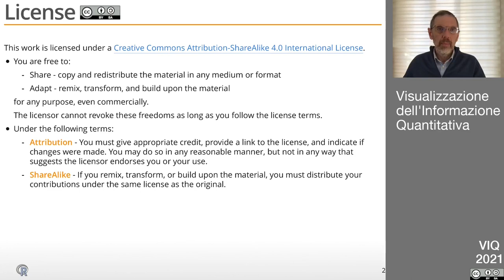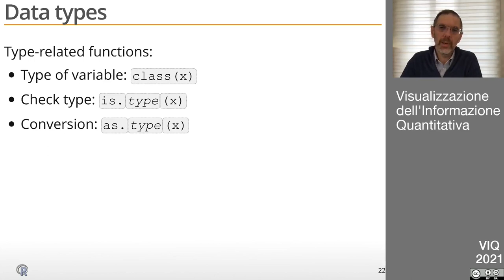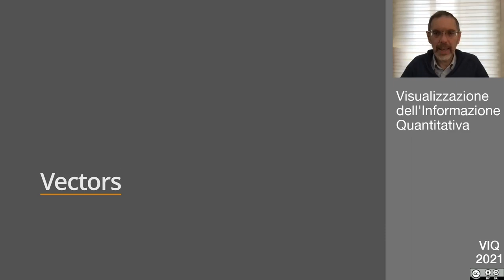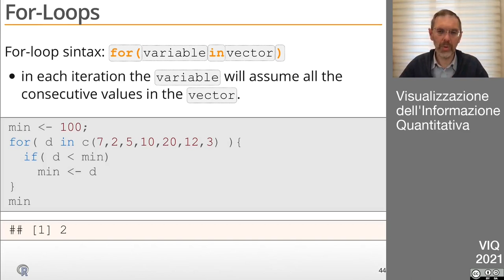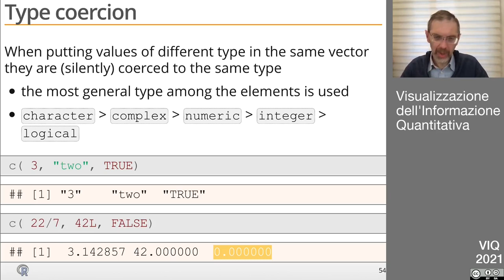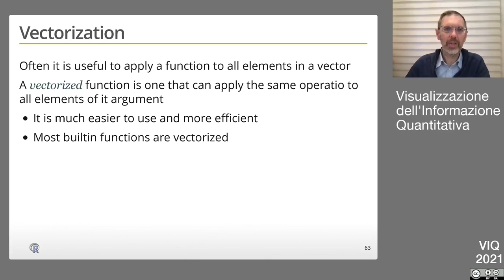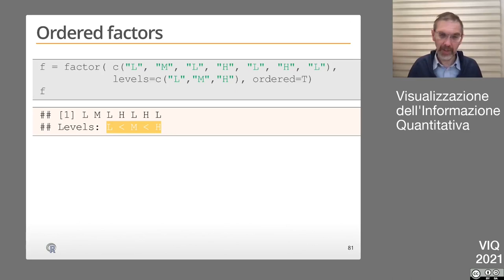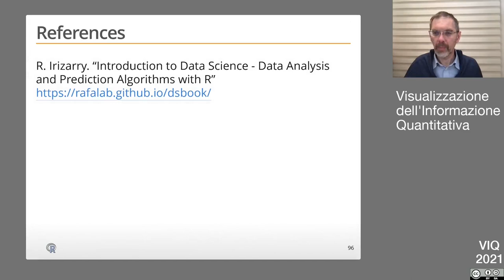VIQ 2021 - Lezione Asincrona del 19 Marzo - R, caratteristiche base